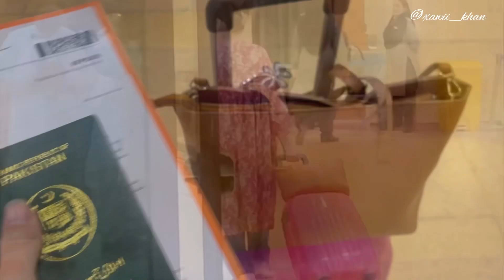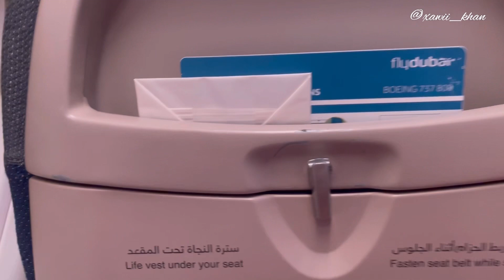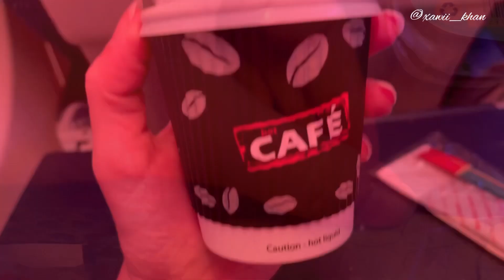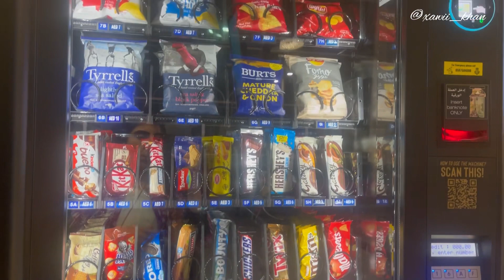Goodbye Pakistan🇵🇰 Sudden Plan🥰 Karachi to Dubai Travelling Vlog✈️ | Xawii Khan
Join me, Xawii Khan, on an exciting journey from Karachi to Dubai in this captivating travel vlog. As we soar through the skies, don't miss the chance to admire the beautiful landscape from my window seat. Throughout the vlog, you'll catch glimpses of my stunning long hair, a unique feature that's become synonymous with my adventures. Experience the wonders of Dubai Airport through my lens as I explore this bustling travel hub. Whether you're a fellow traveler or a fan of long hair, this vlog has something special for everyone.